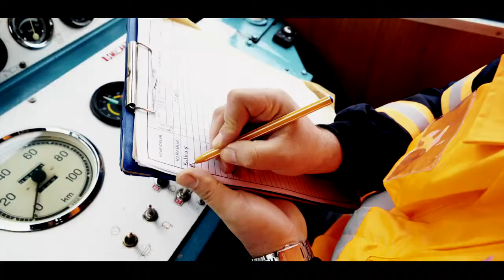TCDD KURUMSAL 81